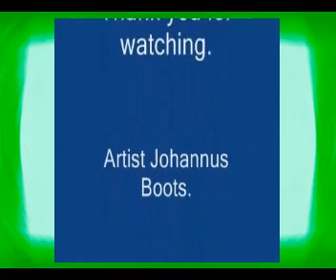Art you love it Or you hate it.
I found this art work while sufing the net and made this video. But i was so surprised and happy to find the artists him self has his own channel on youtube. He has given me permission to use his work. Hope you like it as much as i do. please check him out too.

 i hope he likes it.